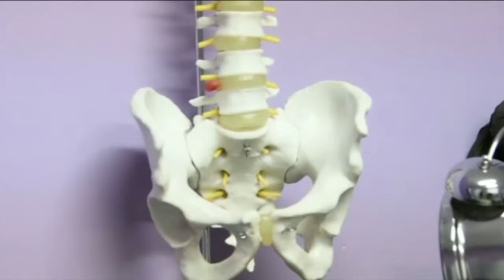LA FISIOTERAPIA, UNA AYUDA PARA LOS COSTALEROS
Son muchos los castellanomanchegos que portan los tronos e imágenes en las procesiones de Semana Santa. Una actividad que suele castigar su espalda. Hablamos con una fisioterapeuta para que de unos consejos a todos estos costaleros.